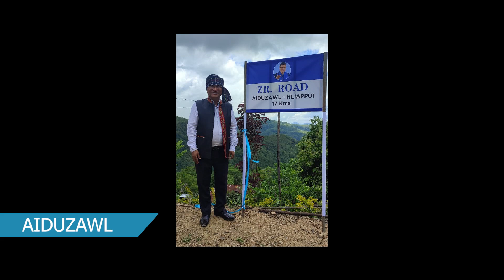Aiduzawl khua a MNF sawrkar in a hmalakna thenkhat te